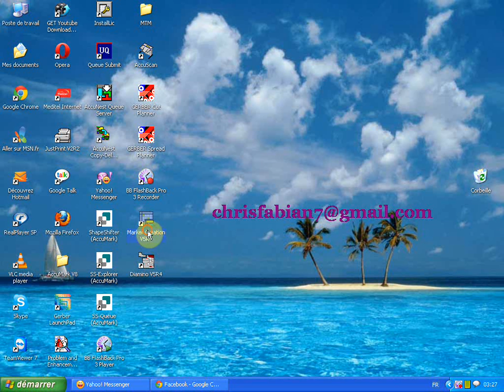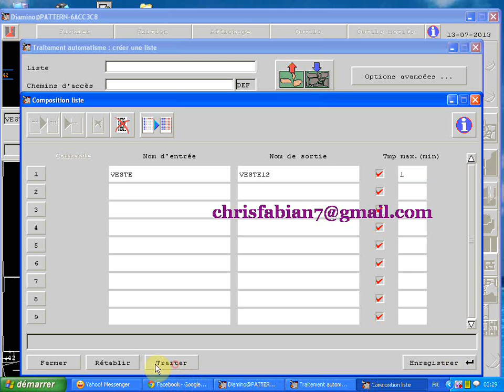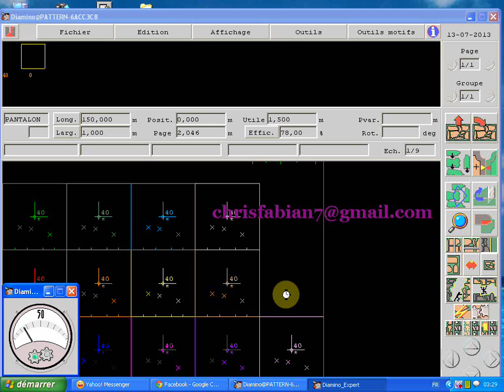Lectra Diamino Fashion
Lectra Diamino Fashion v5r4 sp2 Automatic